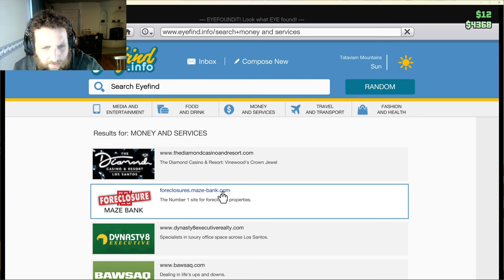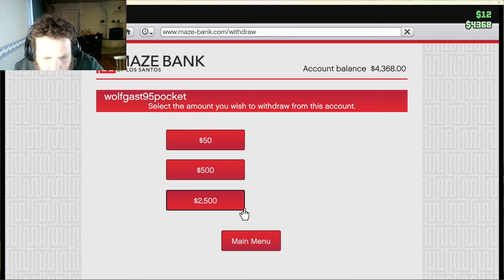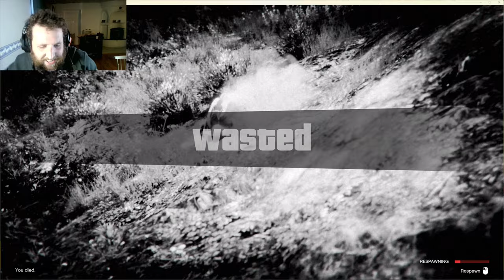GTA Online part 1 | Swedes Playing